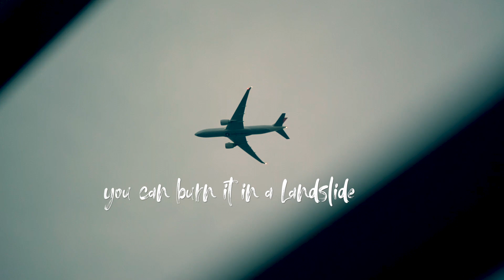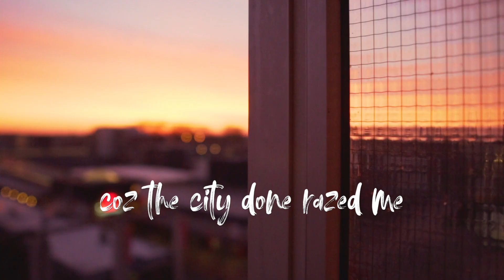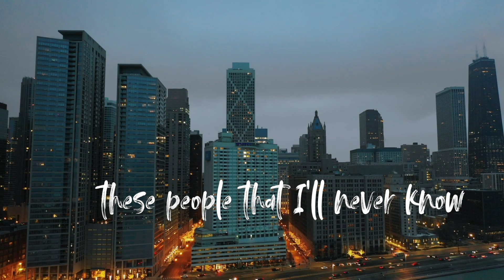Slow Fades - This City Is Sinking (Official Music Video)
The lead track from the upcoming Slow Fades EP, 'Passing Headlights Blinking'.

This video was cut under level 4 lockdown in Melbourne, Australia using stock images and iMovie. It's funny what a pandemic makes you do.

Dedicated to the people of Melbourne, the greatest city in the world.

Song by Slow Fades
Written by Ben Birchall (Zen Arcade Music)
Video by Ben Birchall with thanks to Pexels and iMovie